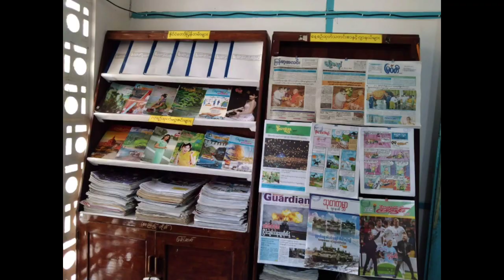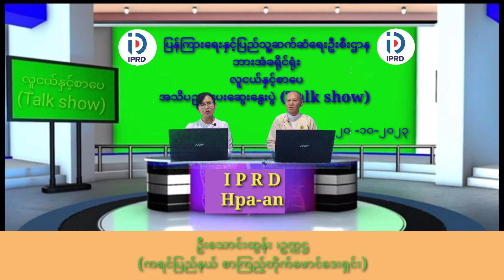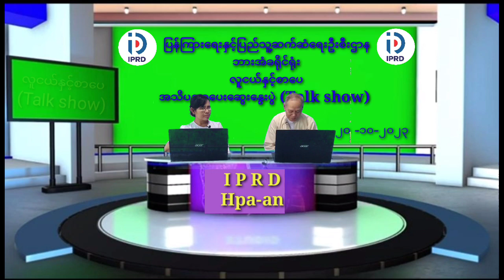ဘားအံမြို့၌ လူငယ်နှင့် စာပေခေါင်းစဥ်ဖြင့် အသိပညာပေးဆွေးနွေးပွဲ (Talk Show) ပြုလုပ်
ဘားအံ အောက်တိုဘာ ၂၂
နန်းသဇင်